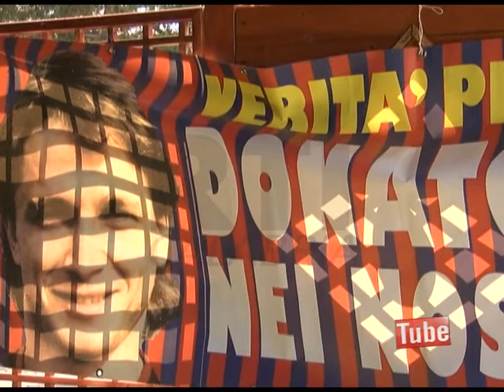COSENZA: 25 ANNI SENZA BERGAMINI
Dopo 25 anni ancora in cerca di verita' e giustizia.